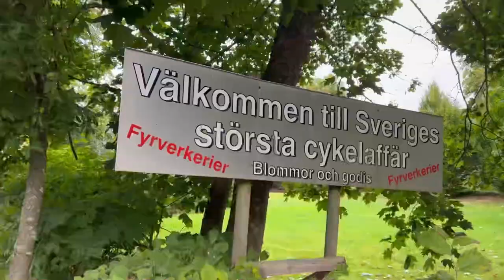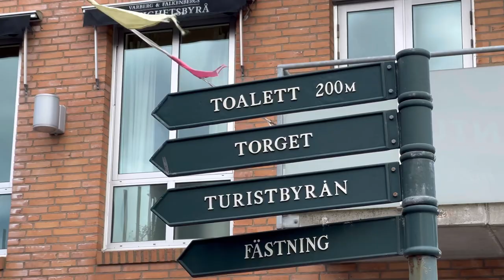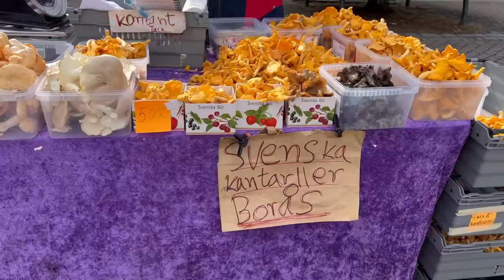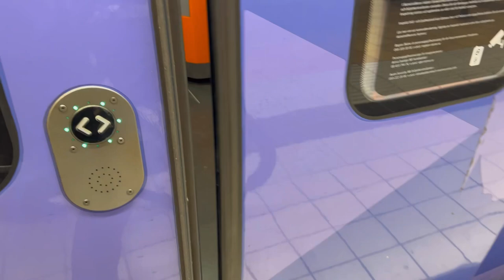Nya OHOJ-event! VARBERG med cykel på tågen.